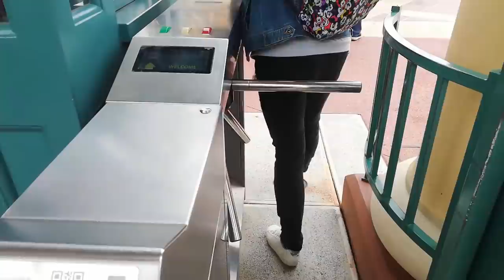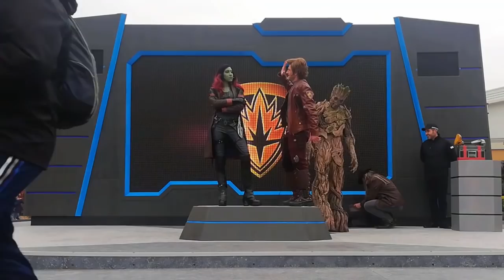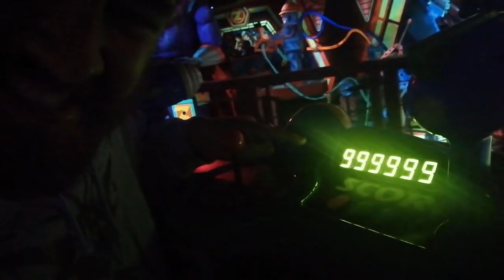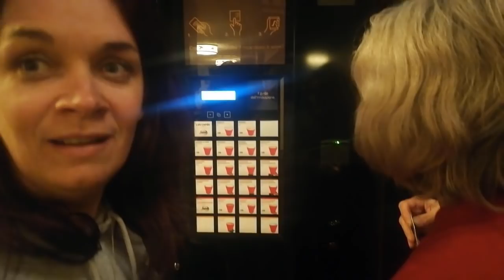La Famille B Vlog - S03E63 - DISNEYLAND PARIS J-1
Hello
1ere journée de la saison des super-heros a Disneyland Paris
Tchou